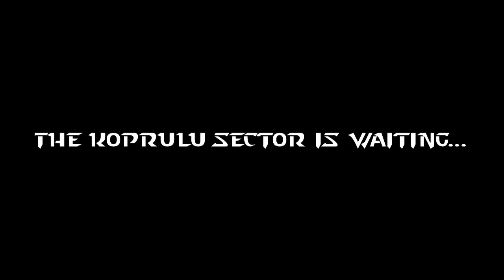Starcraft Mass Recall 7.0 - Trailer 2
Second trailer showcasing some of the new features in 7.0 of Starcraft: Mass Recall.